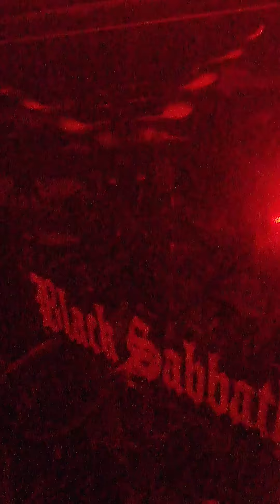Sabbath Sabbatical Week👁️"Spiral Architect"+1975 Live